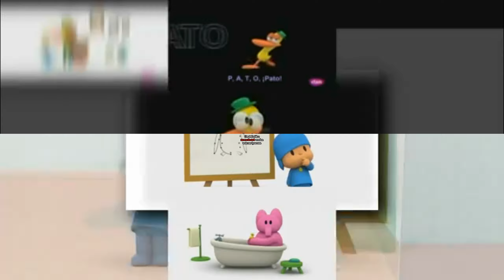scan vs round 17 30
from Gkina Judd